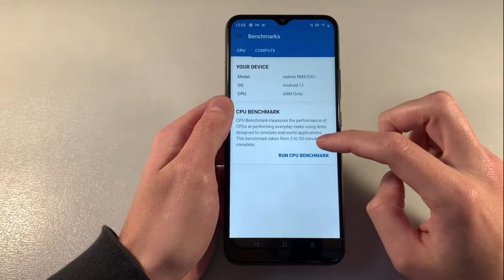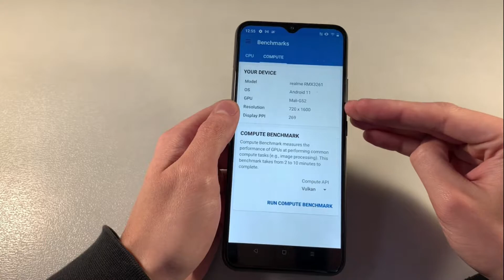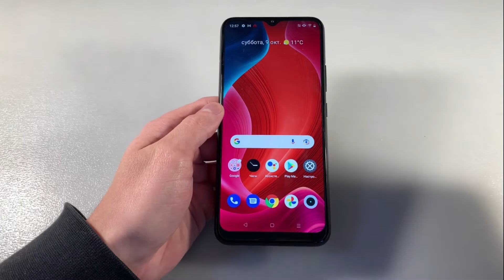Review Realme C21Y